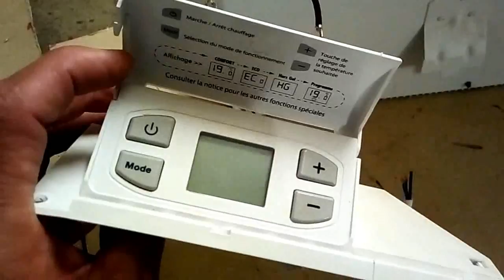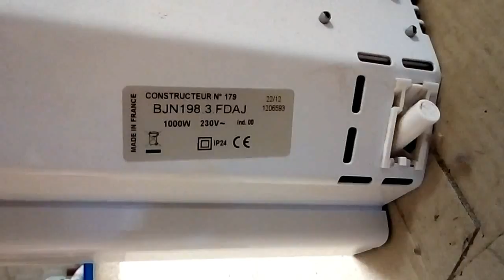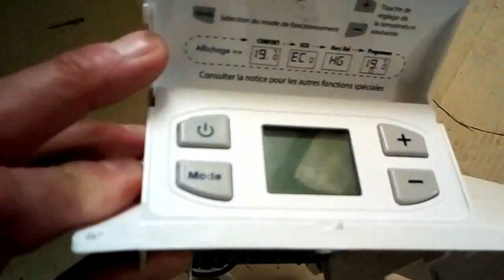probleme et solution convecteur electrique boitier commande electronique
PROBLÈME DE DYSFONCTIONNEMENT DE CONVECTEUR ÉLECTRIQUE ÉLECTRONIQUE.

par rapport au problème rencontrer, ceci peut venir de la sonde de température.
donc a vérifier avant l'achat d'un éventuel boitier de commande ou contrôle des composants HS.
dans mon cas la cause vient de composants HS. ou boitier HS.
des videos de contrôle des composants sont a Youtube.
d’après le magasin il faut changer le boitier de commande totalement.
15 euros la sonde contre 50 euros le boitier commande.

voici comment procéder __________
dans mon exemple il faut placer le fil brun qui sort du convecteur, a la place du fil brun qui part de la sonde et va sur le circuit imprimer électronique. ( attention le circuit imprimer est fragile.  retirer les fils doucement !!
de ce faite je vais directement sans passer par la sonde, et ceci permet de voir si cela fonctionne comme ceci.
si OUI, alors c'est la sonde la cause.
si NON, alors c'est un autre problème.
attention veuillez a couper le courant avant de débrancher le convecteur de sa prise  !!
si vous ne le débrancher pas de sa prise alors laisser couper le courant le temps de modifier ceci, puis le remettre afin d'essayer.
ne pas laisser ses mains dessus quand vous essayer et attention que le circuit imprimer ne touche pas la tôle du convecteur !!

tout les modèles de convecteur ne sont pas forcement les même.
veuillez a ouvrir celui ci afin de voir.
veuillez a faire des essais de chauffe pour maxi 1/4 heures...
si cela tient 1/4 heures alors normalement ceci est bon.
ne compter pas le faire fonctionner sans la sonde car il ne va pas se couper automatiquement et pourrait l’endommage.